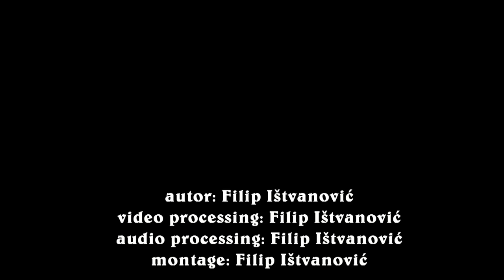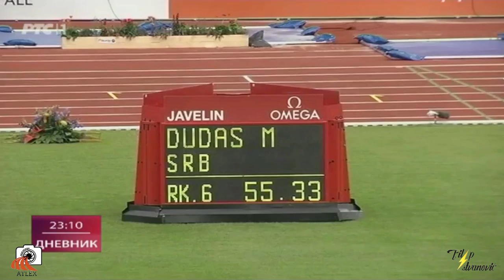Miahil Dudaš - put do evropske bronze | EP Amsterdam 2016, višeboj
Put Miaila Dudaša kroz sve discipline na Evropskom prvenstvu u Amsterdamu 2016. do bronzane medelje

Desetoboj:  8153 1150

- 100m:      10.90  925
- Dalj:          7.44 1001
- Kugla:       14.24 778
- Vis:            2.01 923
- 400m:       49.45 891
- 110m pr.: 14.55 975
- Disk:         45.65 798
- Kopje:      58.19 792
- Motka:     4.70 913
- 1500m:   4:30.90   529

🖥️Sajt: atlex.rs
ZAPRATITE NAS: